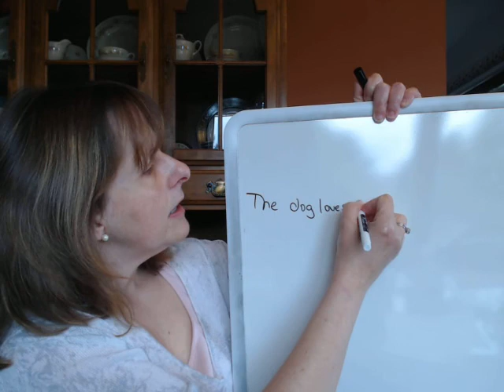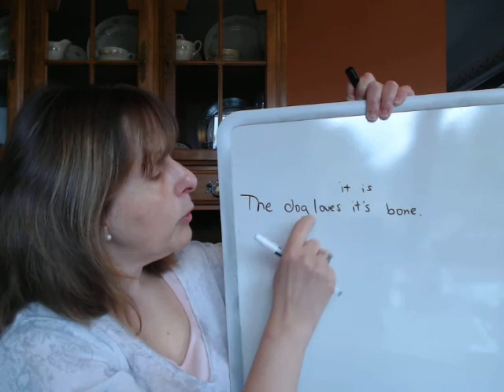Junior High 4-20-20